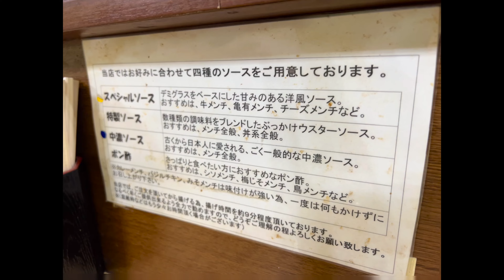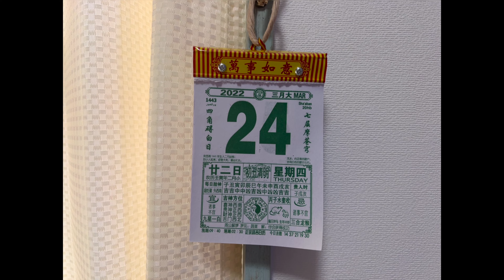［お散歩］休日はぶらぶら・北千住でランチ難民・亀有メンチに舌鼓［20220327］